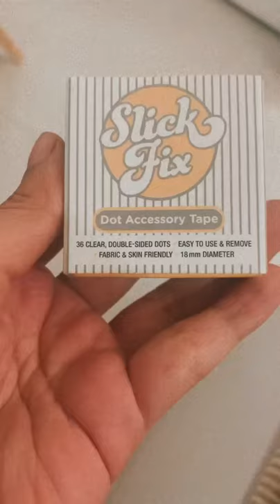Fashion Blogger Nandita Karan Suchak keeps her mangtika in place with Slickfix Dot Accessory Tape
Trouble fixing your mangtika? Watch how Fashion Blogger Nandita Karan Suchak keeps it in place with Slickfix Dot Accessory Tape.

About the product: The Dot Accessory tape is a double-sided tape clear dot tape. It's small enough to sit neatly behind any product and gives you a day long lasting without any stains.

Highlights of the product:
36 Clear, Double-Sided Strips
Easy to use and remove
Fabric and Skin Friendly